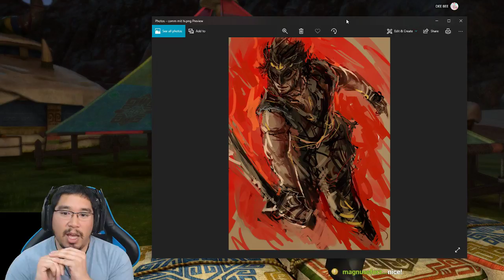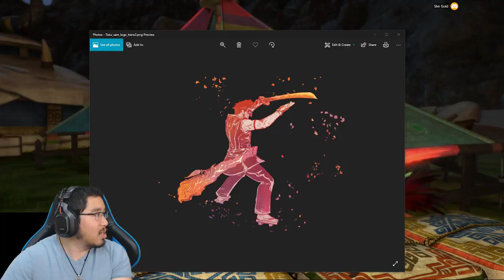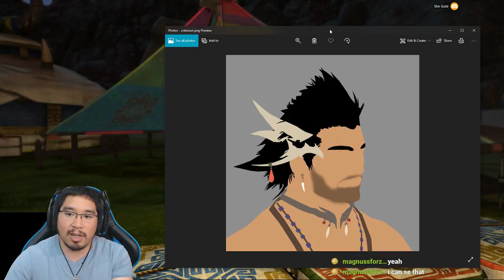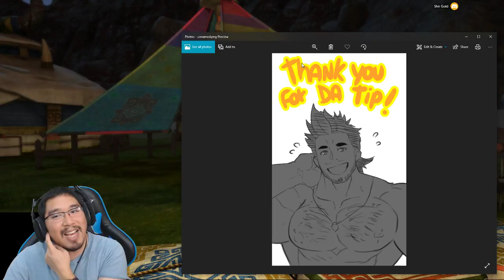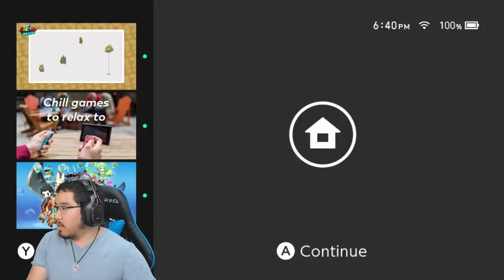Hammock Raid - O11S learning fun times